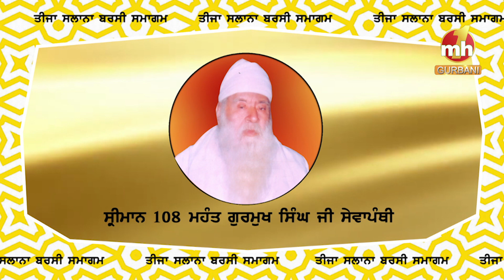Teeja Salana Barsi Samagam Mahant Baba Harbans Singh Ji | 26 May'24 | Promo | Gurudwara Tikana Sahib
MH ONE Presents

Teeja Salana Barsi Samagam Mahant Baba Harbans Singh Ji | 26 May 2024 | Promo | Gurudwara Tikana Sahib, Punjabi Bagh, Delhi

ਤੀਜਾ ਸਲਾਨਾ ਬਰਸੀ ਸਮਾਗਮ
ਮਿਤੀ - 26 ਮਈ 2024, ਦਿਨ ਐਤਵਾਰ
ਸ਼ਾਮ - 04:30 ਤੋਂ ਰਾਤ - 09:30 ਤਕ
ਸੇਵਾਪੰਥੀ ਗੁਰਦੁਆਰਾ ਟਿਕਾਣਾ ਸਾਹਿਬ, ਪੰਜਾਬੀ ਬਾਗ, ਨਵੀਂ ਦਿੱਲੀ
ਸਿੱਧਾ ਪ੍ਰਸਾਰਣ - ਐਮ ਐਚ ਵਨ ਗੁਰਬਾਣੀ ( ਯੂ ਟਿਊਬ ਚੈਨਲ )

ਮੁਖ ਸੰਸਥਾਪਕ:
1 ਸ੍ਰੀਮਾਨ 108 ਮਹੰਤ ਗੁਰਮੁਖ ਸਿੰਘ ਜੀ ਸੇਵਾਪੰਥੀ ਜੀ
2 ਸ੍ਰੀਮਾਨ 108 ਮਹੰਤ ਹਰਬੰਸ ਸਿੰਘ ਜੀ ਸੇਵਾਪੰਥੀ ਜੀ

ਅਸਥਾਨ-ਸੇਵਾਪੰਥੀ ਗੁਰਦੁਆਰਾ ਟਿਕਾਣਾ ਸਾਹਿਬ, ਪੰਜਾਬੀ ਬਾਗ, ਨਵੀਂ ਦਿੱਲੀ।